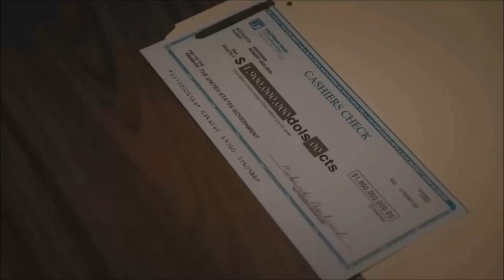Billions - Bobby Axelrod (Boss life)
A small compilation featuring Bobby Axelrod in Billions. Living a good and fast life, filled with expensive cars, private jets, helicopters, manipulation, power games and other luxuries, bobby Axelrod is a total boss. Featuring some of bobby Axelsrod's best moments in Billions. Motivation for bobby axelrod lifestyle, boss momets, life of luxury etc.